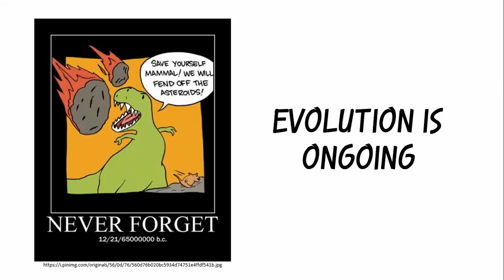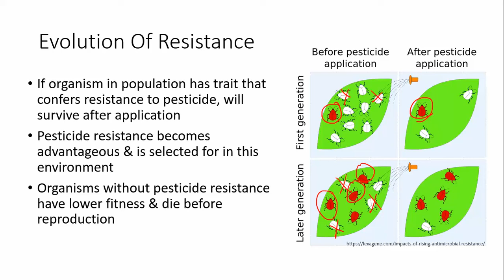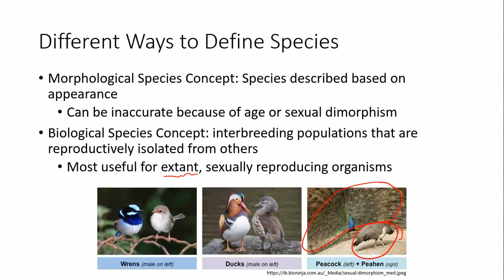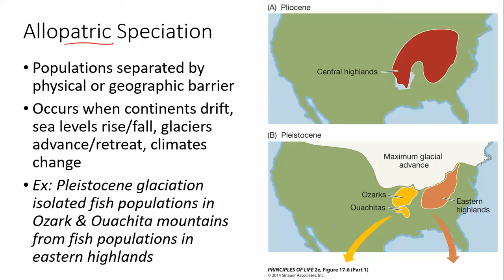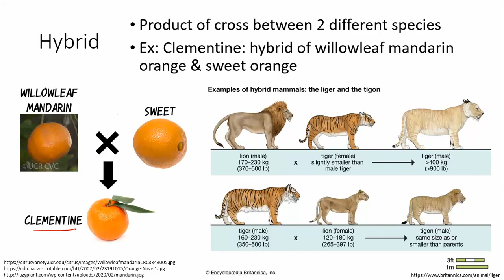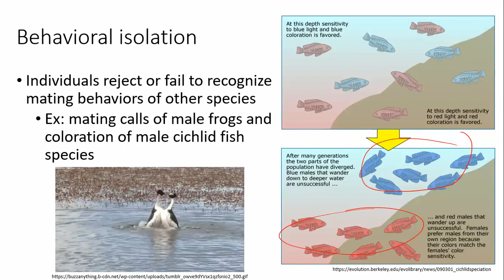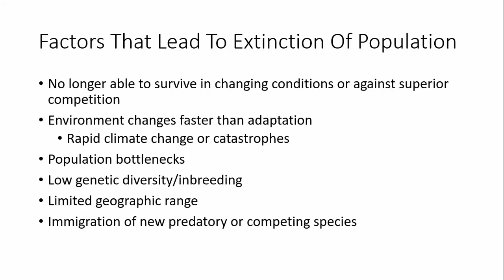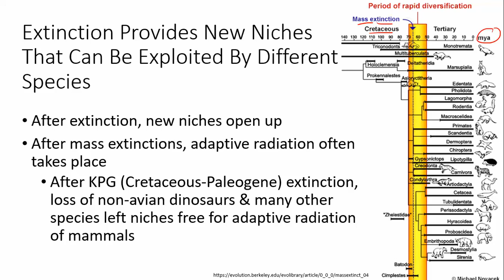7.6 Continuing Evolution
AP Biology lecture video about speciation, extinction & the fact that species continue to evolve.